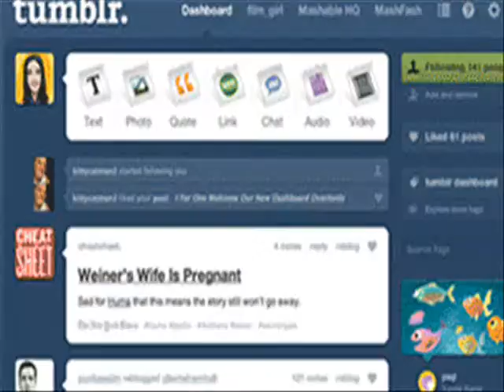Random Gif Video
A little something that I made. I was bored and I like this song so I just put some random gifs together and made this video. The song is Dream of Absolution Remix.